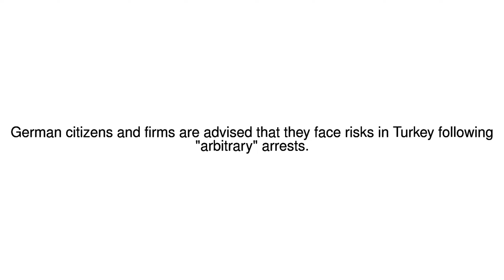News Update Germany warns citizens of Turkey risks amid arrests 20/07/17